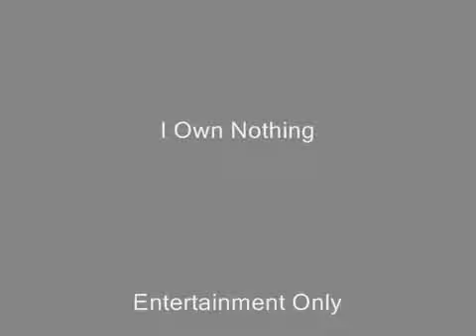The Group Atlanta - Dixie Dreaminng